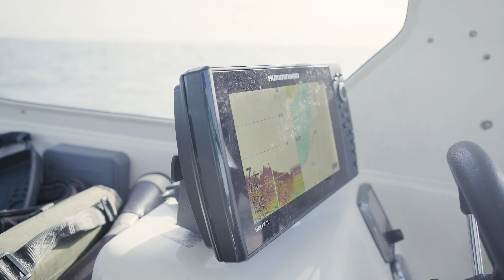Auf Meerforelle mit dem MeFo-Papst. Ostsee-Angeln — Freude garantiert!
Angeln zusammen mit dem MeFo-Papst Wolf Dieter Kaiser. Ist die Meerforelle wirklich der Fische der 1000 Würfe oder führt uns Wolf Dieter zu unserer ersten Meerforelle? Bei Schonzeit auf Hecht und Zander in Berlin und Brandenburg, ist es nicht nur eine gelungene Abwechslung sondern entpuppt sich zu einem großartigen Angeltrip.

Viel Spaß bei dieser Folge!

### Fang mich auf … ###